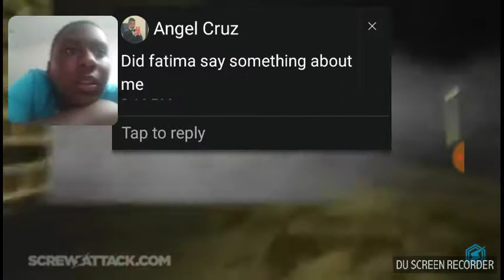Captain America vs Batman